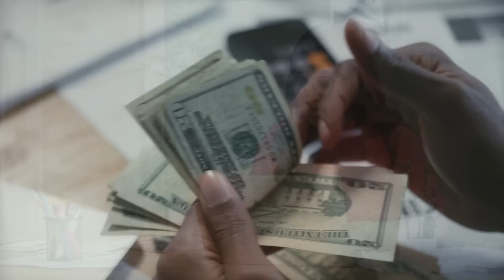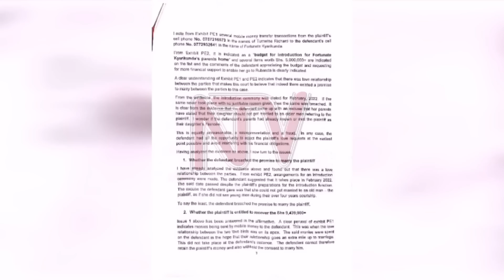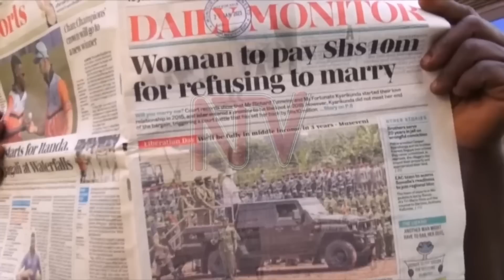Man Sues Ex Fiance After He Paid For Her Law School and Then REFUSED TO MARRY HIM